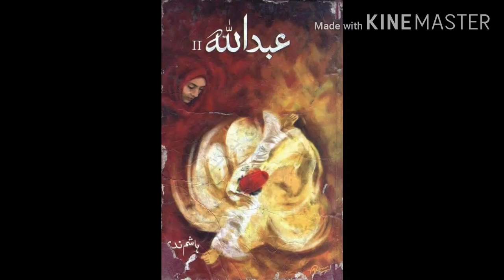Abdullah 2 by Hashim Nadeem part 17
Part 2 (Sequel) of the famous novel Abdullah by Hashim Nadeem, A love story that dipicts from the ordinary manly love to the immortal love of GOD.